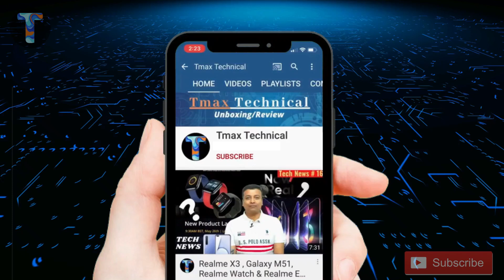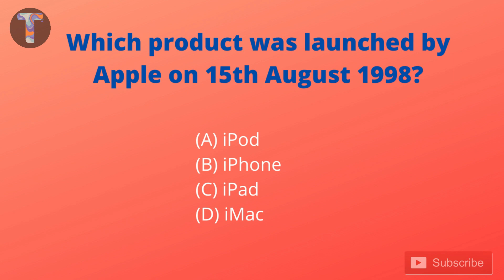Redmi Note 9 GIVEAWAY, Redmi Note 9 Phone Launched 💥💥💥 Redmi Note 9 Price, Redmi Note 9 Specs ?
Doston 🙏,  Aaj ka video bahut hi special hai hum sab ke liye. Aaj ka video ka naam hai “TMAX JAI HIND SPECIAL” Aur aaj ka Giveaway hai Redmi Note 9, jo aaj hi launch hua hai💥💥💥 Redmi Note 9 latest smartphone hai aur iska screen hai 6.53” HD.

48 MP Quad Camera,
13 MP Selfie camera,
MediaTek Helio G85,
4GB+64GB
4GB+128GB
6GB+128GB
5020mAh Battery
22.5 W fast charger

Background vector created by starline